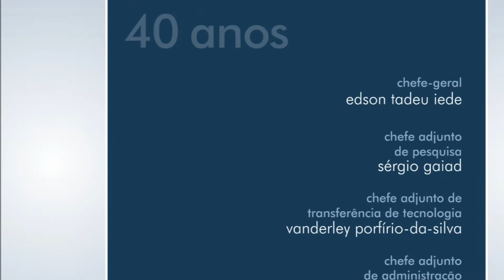Entrevista de Edson Balloni, Valor Florestal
Entrevista de Edson Balloni, da Valor Florestal, no evento “Tendências para a pesquisa florestal: caminhos trilhados e perspectivas”, que marcou os 40 anos da Embrapa Florestas.

Agradecemos o interesse por nosso vídeo. Para fazer uma pergunta técnica, pedir informações sobre as soluções tecnológicas da Embrapa ou entrar em contato com nossos centros de pesquisa, acesse nosso Serviço de Atendimento ao Cidadão - SAC